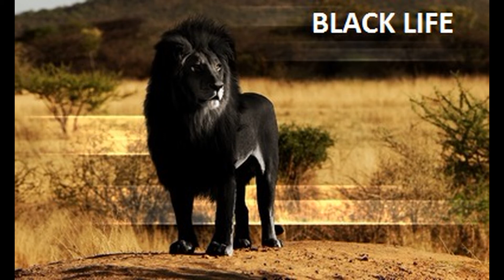Tenca - Лев (2018)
Лайкни видео буду признателен❗️👍

САМОЕ ЛУЧШЕЕ